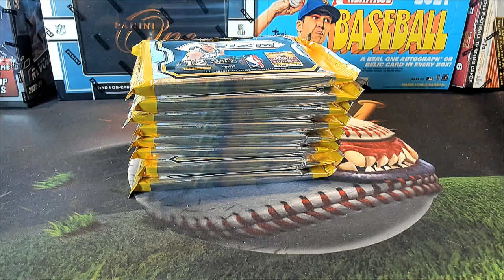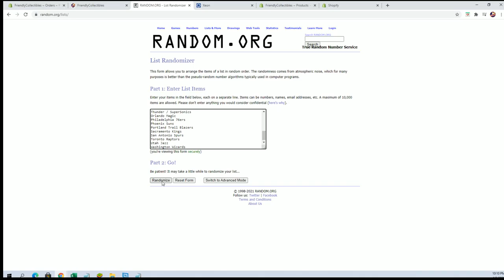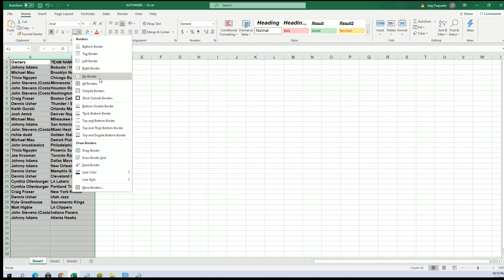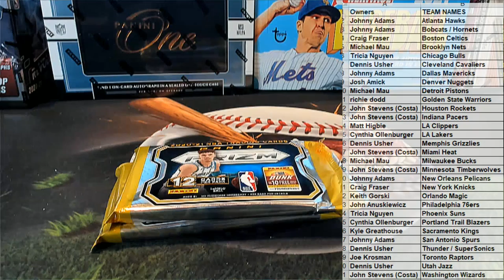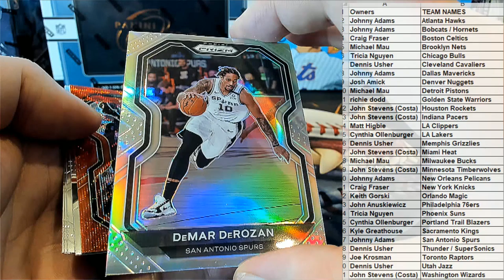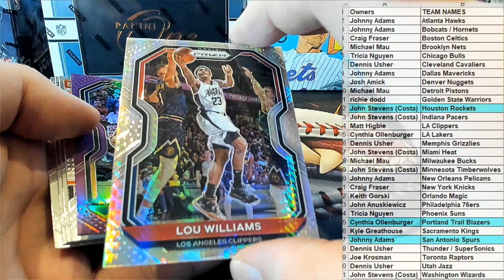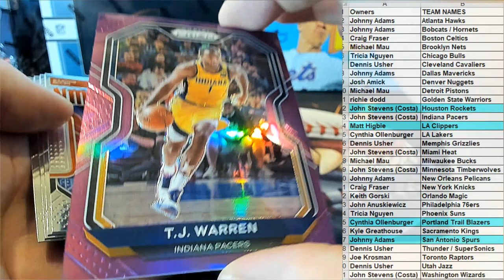2021 Panini Prizm Basketball Hobby ID 21PRIZMBSKPACK203